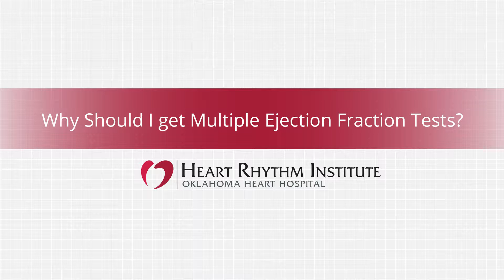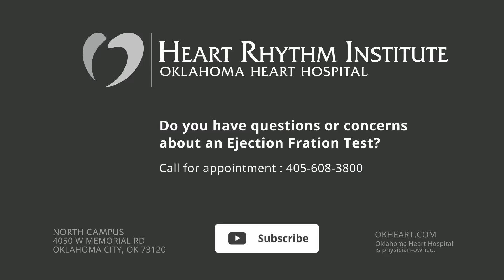Why Should I get Multiple Ejection Fraction Tests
Ejection fraction can be measured multiples ways, and it’s not uncommon for doctors to want a second measurement. Learn how the different tests vary and why you shouldn’t be concerned about a second measurement. Still have questions about ejection fraction? Contact the Heart Rhythm Institute at the Oklahoma Heart Hospital.